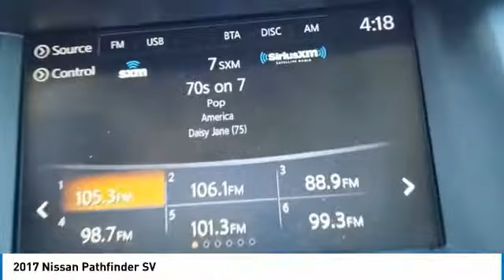2017 Nissan Pathfinder P28328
2017 Nissan Pathfinder SV